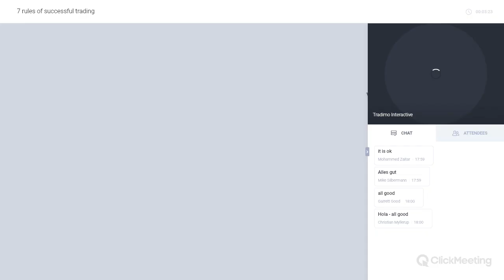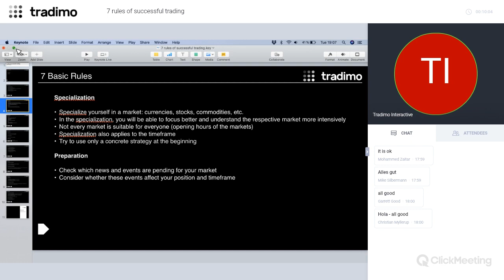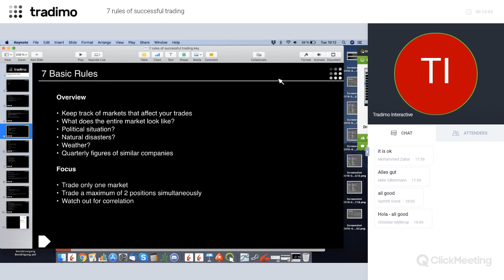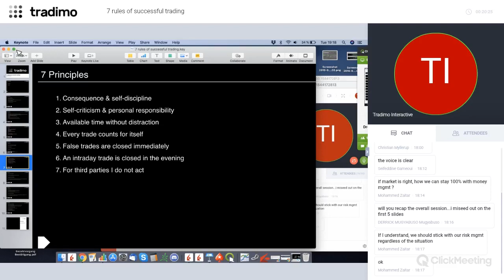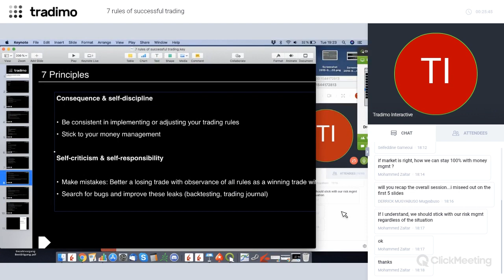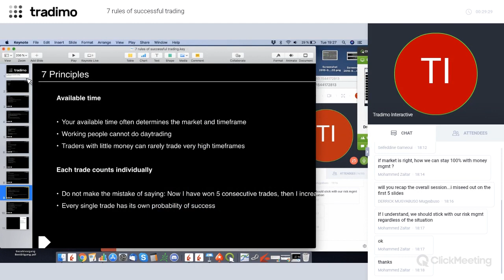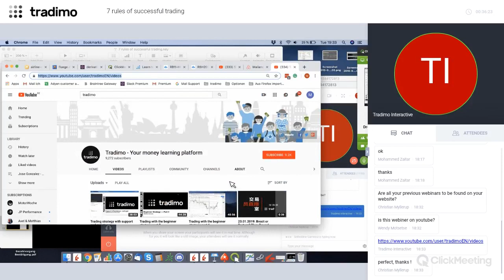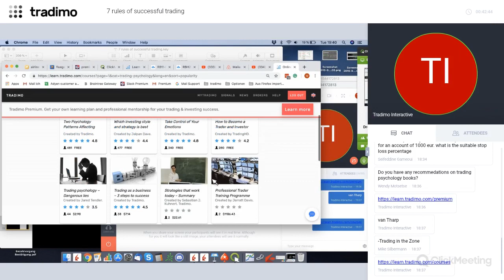7 rules of successful trading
Ever asked yourself what you need to do to become a profitable trader? Well, we have a solution for you. Join our webinar and discover the 7 rules of successful trading.

►►►Test Tradimo Premium for 30 days, for only €1 for the first month